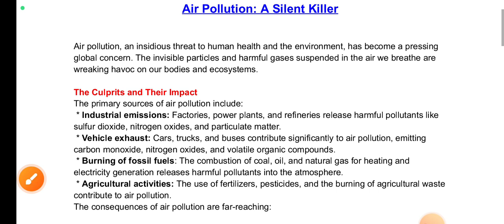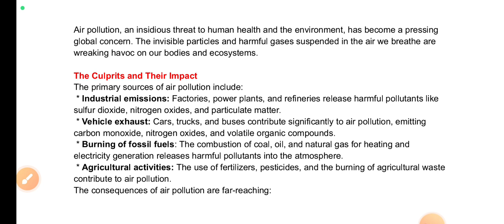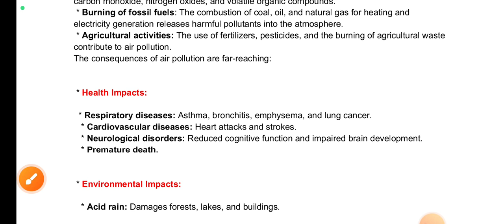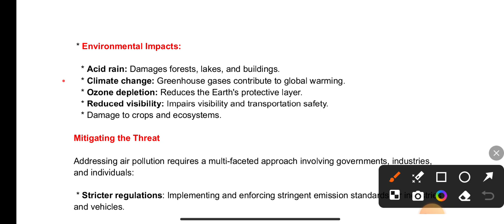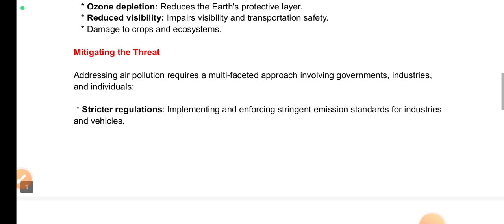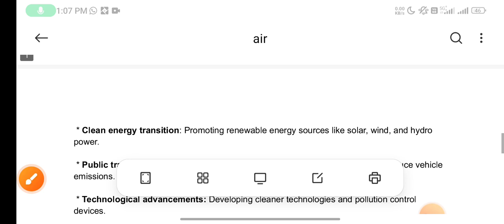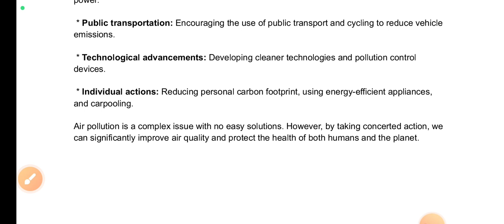Air Pollution short Study